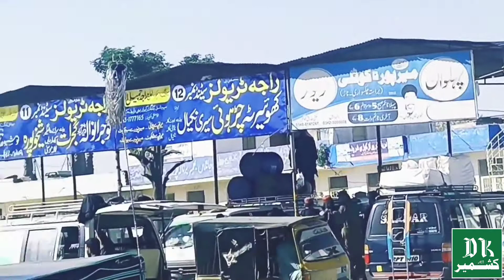Bus stand Nangi Mirpur Azad Kashmir لاری اڈا نانگی میرپور آزاد کشمیر | Daily Kashmir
Daily Transport

Bus stand Nangi Mirpur 2022, Mirpur Shops, Mirpur Shopping Mall, old Bus in Mirpur, big transport in Mirpur, Dadyal to Chakswari to Mirpur transport, Kotli to Mirpur, Mirpur to Bember transport, Mirpur to Multan, Mirpur to Lahore Pakistan, Mirpur to Karachi Pakistan, Big buses in Mirpur Azad Kashmir 2022

General Bus Stand Faisalabad
Faisalabad Bus Stand
Lari adda Fasialabad
Bus  Stop Fasialabad

Noman Mughal Official
Idrees Azam
Kashmir Tv
Kashmir Beauty
Apna Kashmir
Urdu Point
Daily Pakistan
Kashmir vlog